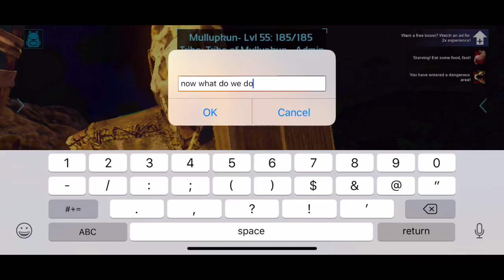Ark Survival Evolved Hunt Together to get Stronger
-I respect High level players like him.
-now every time I play his offline but thank you for the fun moments and support.